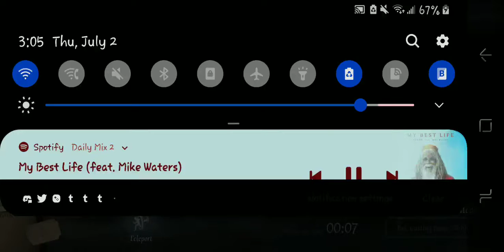Heh bad with title.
But good with the works